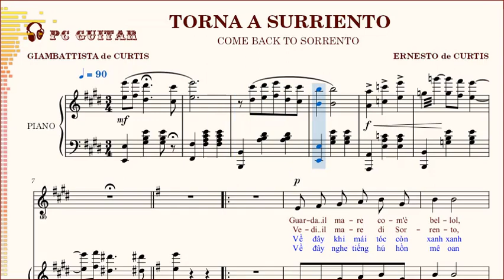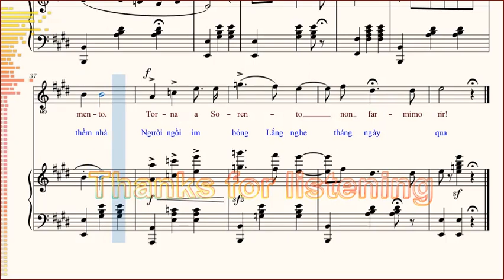Ernesto De Curtis, Torna a Surriento, voice & piano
Torna a Surriento - voce & piano.
Come back to Sorrento - voice & piano.
Trở về mái nhà xưa - giọng hát & piano.

Lyrics:  Giambattista De Curtis (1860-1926)